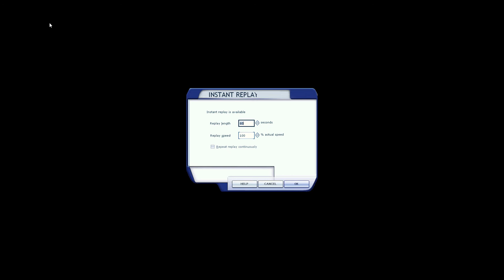Aéroport de Palma de Majorque TO Aéroport de Minorque Robin DR400 FSX